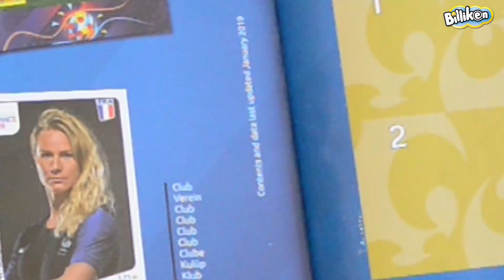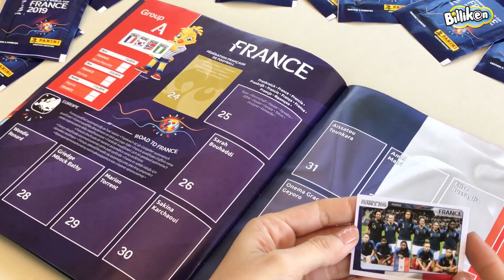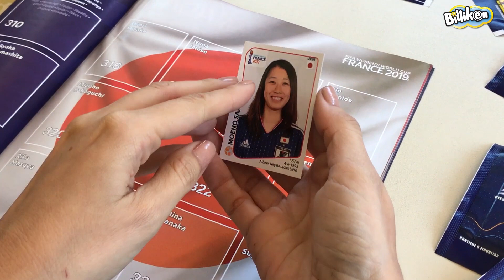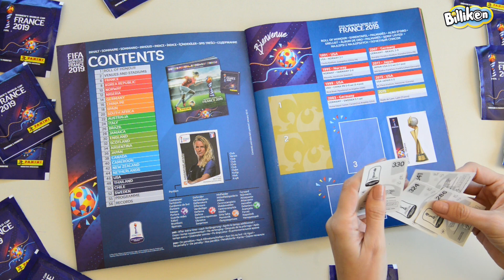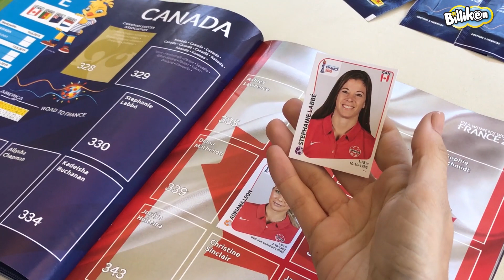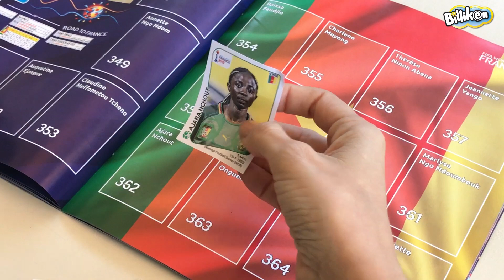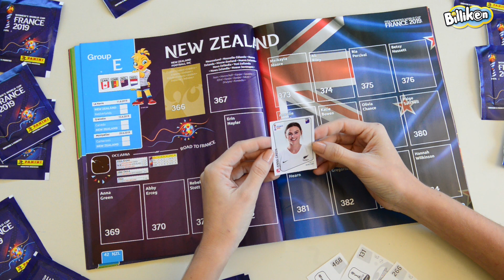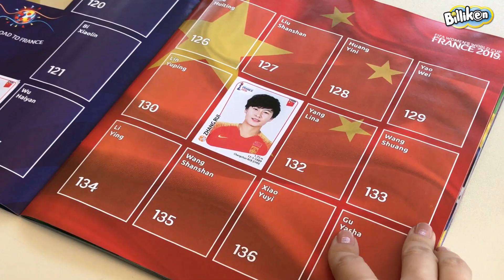MUNDIAL DE FUTBOL FEMENINO #2 - ¡ABRIMOS 3 SOBRES!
Seguimos abriendo sobres de esta nuevo colección de unboxing de las figuritas Panini del Mundial de Fútbol Femenino Francia 2019. ¡Vamos a pegar muchos stickers en el álbum! ¡No te lo pierdas!